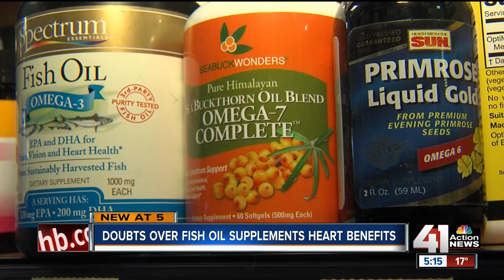KSHB: Are Omega-3 supplements really good for you?